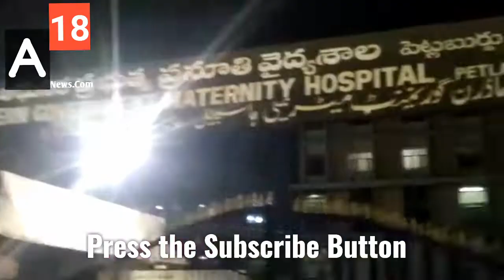New Born Baby Died Allegedly due to Hospital Negligence Said Family Members in Petlaburj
New Born Baby Died in the Petlaburj Hospital Family Alleged Hospital Negligence and Vandalised the Hospital Infrastructure Police Reached the  Spot and Arrested Two Men for Dismantling and Creating Nuisance in Hospital.